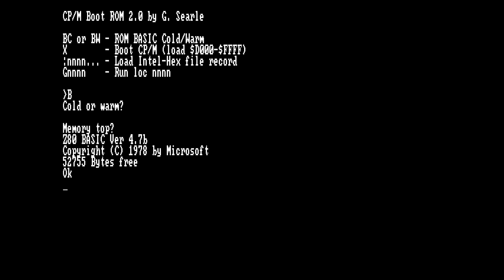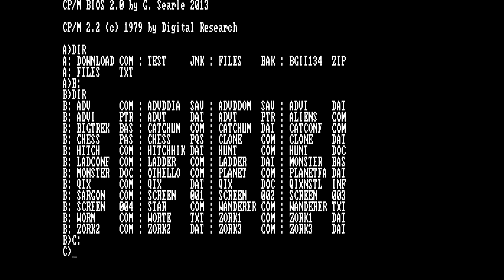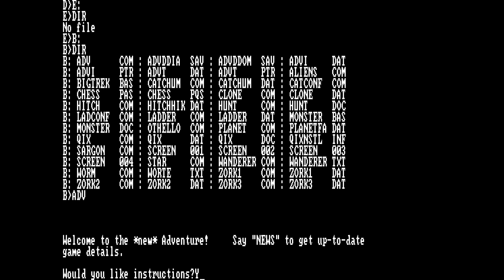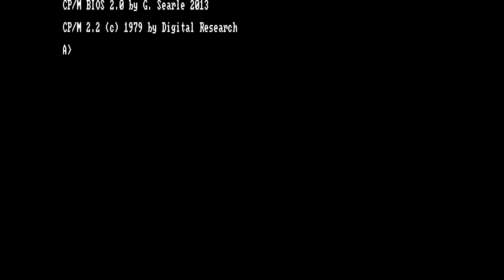MiSTer (FPGA) MultiComp CP/M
MiSTer FPGA running Grant Searle's MultiComp core
Ported to MiSTer by Cyril Venditti (cvenditti)

Thank you Venditti for porting this core over to the MiSTer.

Sorry, I couldn't show more of this beautiful core, but I don't know much about the CP/M OS.

- Using Multicomp FPGA - CP/M Demo Disk